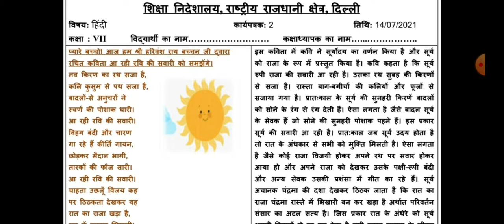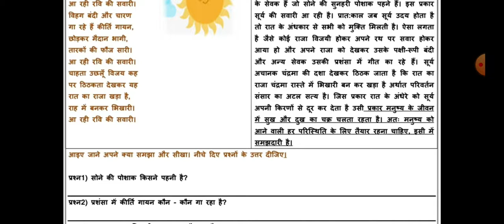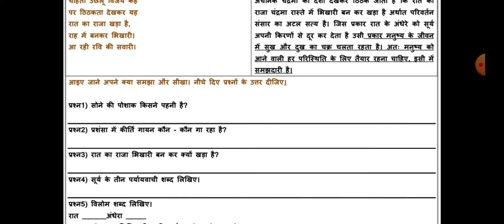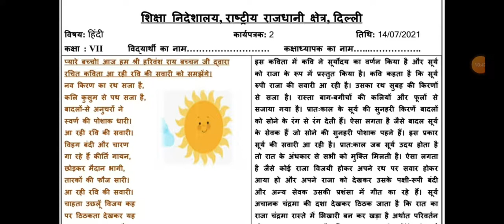के लिए हिन्दी का #2 कार्यपत्रक hindi worksheet 2 for class